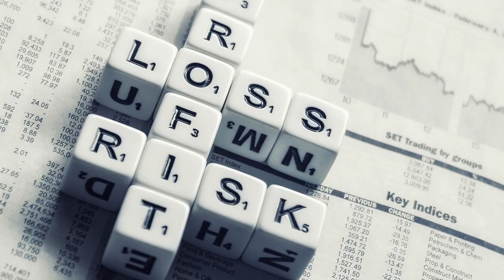Sambutan Christmas di Vatican City! Negara Terkecil di Dunia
Kali ini berbual mengenai sambutan christmas di vatican city? 🛫
Jom ikuti perjalanan kami 🧐

This time we discuss Christmas celebration at Vatican city? 🛫

Info:
【Vartican City】
The Vatican City, one of the most sacred places in Christendom, attests to a great history and a formidable spiritual venture. A unique collection of artistic and architectural masterpieces lie within the boundaries of this small state. At its centre is St Peter's Basilica, with its double colonnade and a circular piazza in front and bordered by palaces and gardens. The basilica, erected over the tomb of St Peter the Apostle, is the largest religious building in the world, the fruit of the combined genius of Bramante, Raphael, Michelangelo, Bernini and Maderno.

Visiting place:
1. Restoran Ikan Bakar Din, Kepala Batas Penang

Harap korang suka dengan video ni. 😄

Picture:
Image by Eak K. from Pixabay
Image by hmvierow from Pixabay
Image by Richardhauck from Pixabay
Image by Sean Robinson from Pixabay
Image by Лечение наркомании from Pixabay
Image by lorenzogallo from Pixabay
Image by Annett_Klingner from Pixabay
Image by Yolanda Coervers from Pixabay
Image by Clara CALDERINI from Pixabay
Image by Vane Monte from Pixabay
Image by Paul Brennan from Pixabay
Image by Gino Crescoli from Pixabay
Image by Greg Montani from Pixabay
Image by Markus Winkler from Pixabay
Image by Gerd Altmann from Pixabay
Image by djedj from Pixabay
Image by Paula Flan from Pixabay
Image by mailanmaik from Pixabay
Image by jacqueline macou from Pixabay
Image by Robert L from Pixabay
Image by Cara Harris from Pixabay
Image by Biljana Jovanovic from Pixabay

Video by Stefano Barbieri from Pexels

Register :-
BigPay
Shh don't tell anyone 🤫 I'm using BigPay and it's amazing!
It's a powerful app that tracks your expenses and lets you manage your money in real time 💵 More than a boring e-wallet,
BigPay comes with a striking blue card that you can use anywhere in the world!
When you travel, you only pay the actual exchange rate (same or better than XE). Plus, you save money on AirAsia flights and earn BIG Points.
EIUU3J8KPZ

This is going to be big 🔥

If you got any comment or suggestion, do let us know

Jika ada soalan dan cadangan boleh komen di ruang komen.

Thanks dan selamat menonton,
AyubAzaman